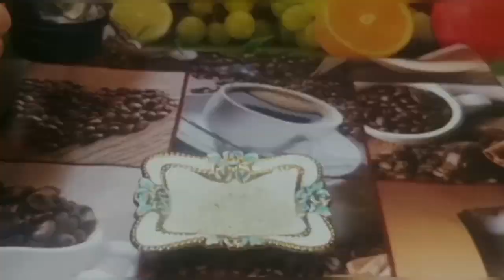Tea premix or tea 3 in 1☕☕चहा प्रिमिक्स किंवा टी 3 इन 1☕☕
नमस्कार मी सोनाली भुपेंद्र म्हात्रे 🙏आज आपण बघणार आहोत एकदम सोप्प्या पध्दतीने tea premix कस करायचं ते.जेव्हा पण तुम्ही प्रवासाला बाहेर जाता तेव्हा हे नक्की बरोबर घेउन जा म्हणजे बाहेरचा पांचट किंवा चव नसलेला चहा प्यावा लागणार नाही.घरी देखील चहा करायचा कंटाळा आला असेल तर हे premix कप मधे टाकुन गरम पाणी करुन 2 min मधे चहा तयार.नक्की करुन बघा ☕🙏

~INGREDIENTS~
Milk powder
Tea powder
Sugar
Ginger powder
Cardamom powder
Water